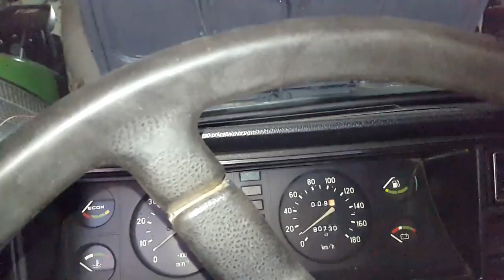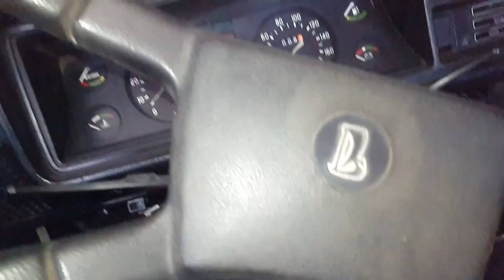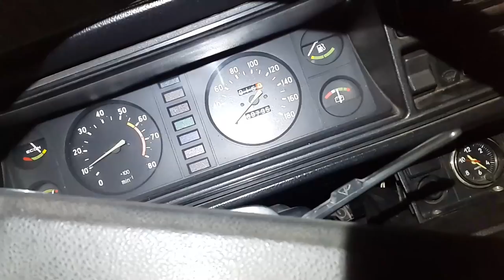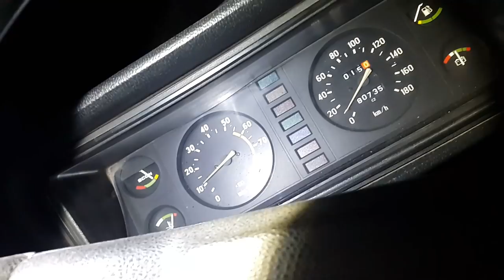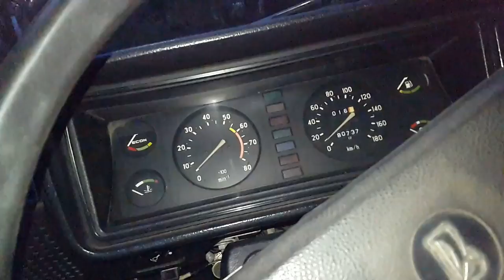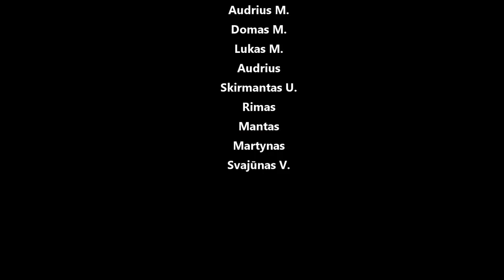Žiguliukas aktyviai ruošiasi TA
Investicijos:
Pagr. stab. cilindras 10e
Sankabos cilindras 10e
Rankinio trosas 7e
G. stab. kaladės 10e
G. stab. cilindriukai 2x5e
Ratų varžtai 6e
Grei. dėžės pagalvė 10e
Termostatas 5e
Vandens pompa 10e
Lango pakėlėjo rankėnėlė 0e
Valytuvai 5e
P. stab kaladės 10e
P. stab. kalad. fiksatoriai 4e
Išmetimo jungtys 10e
Išmetimo gumos 6e
kardano flanšas 10e
Rankinio rankena 0e
Dugno lopymas 15e
Viso 138e

Panaudota muzika: Clean Bandit - Symphony feat. Zara Larsson (DJ Jurij & Glaceo Remix)